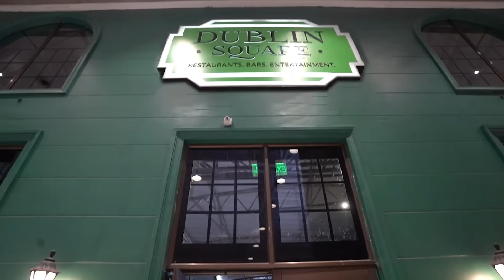Catch The Glimpses of FIFAWorldCup2022 finals screening at Dublin Square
Football fans came for the epic finale and saw Messi 'Kylian' it on the field! Every person was at the edge of their seat as the FIFAWorldCup2022 finals ended with a nail-biting finish. ​

Catch some glimpses of everything that went down during this epic showdown. ​